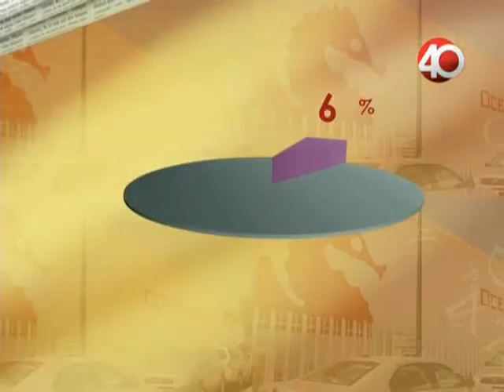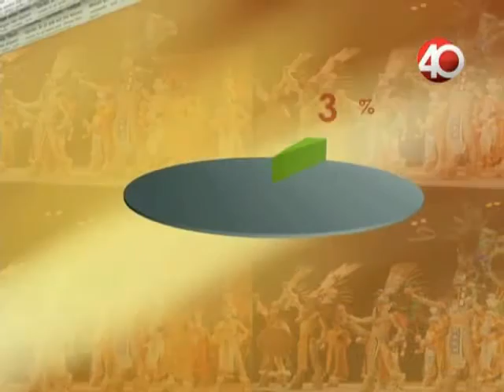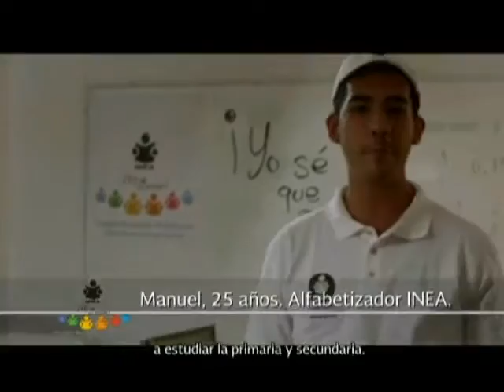09.10.14 El primer café, Programa de análisis político del Canal Proyecto 40